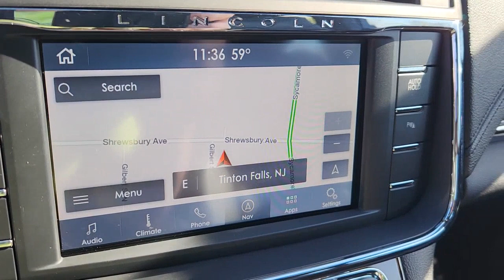2020 LINCOLN CONTINENTAL Tinton Falls, Red Bank, Long Branch, Monmouth Beach, Eatontown, NJ 18212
Black Used 2020 LINCOLN CONTINENTAL Standard available in Red Bank, New Jersey at George Wall Ford Lincoln. Servicing the Tinton Falls, Long Branch, Monmouth Beach, Eatontown, NJ area.

#{MAKE}
#{MODEL}
2020 LINCOLN CONTINENTAL Standard - Stock#: 18212